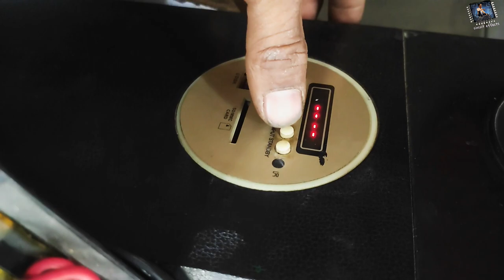Zebronics Zeb-BT8500RUCF home theatre repair || how to install circuit board Zebronics hometheatre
lhello friends 👋👋

please 👇

please

today video

1- Rs 158

2- Rs 199

4- 125

5- sound bluetooth kit 5w. rs 220

6- only bluetooth rs 99

7- bluetooth and sound board rs 179

8- usb bluetooth rs 349

9- usb bluetooth 220

10- usb bluetooth rs 129

logic circuit